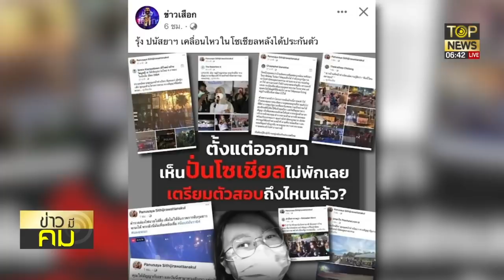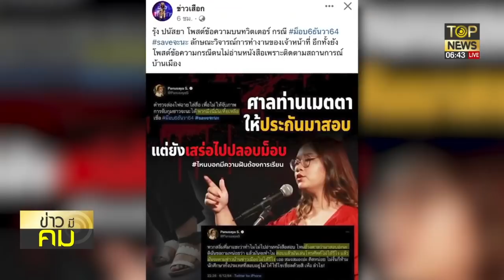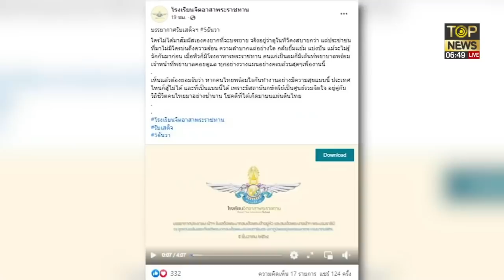"สันติสุข"ฟาดทะลุฟ้าคาร์ม็อบตกดึกยิงพลุป่วนซัด"รุ้ง"ปั่นโซเซียลไหนว่าติวสอบ | ข่าวมีคม | TOP NEWS